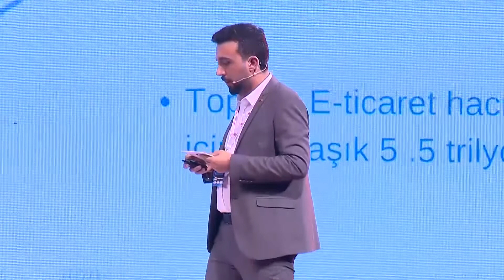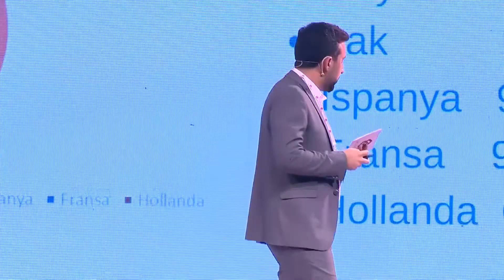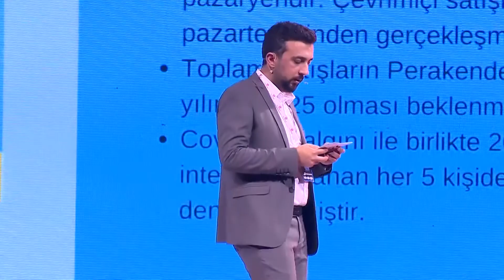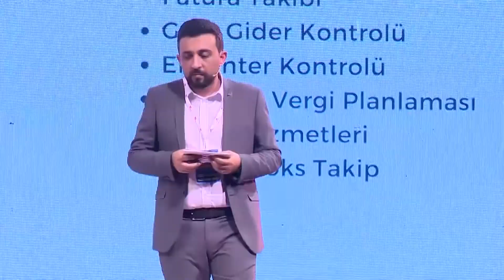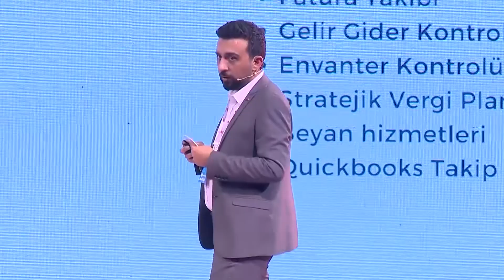Onur Demirel | E-Ticaret ve E-İhracat Konferansı 2022 | Oniki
Yapay zeka destekli yeni nesil etkinlik deneyimi Oniki'nin İstanbul'da gerçekleşen ilk etkinliği E-Ticaret ve E-İhracat Konferansı'nda Sky Accounting Country Manager Onur Demirel de konuşmacılar arasında yer aldı.

Onur Demirel; Amerika'da şirket kurulumu, ödeme altyapıları, muhasebe hizmetleri ve çok daha fazlası için Sky Accounting'in sunduğu çözümleri aktardı.

Aras Kargo Ana Sponsorluğu'nda gerçekleştirilen ilk etkinliğimizde; katılımcılarımızın işlerine ve kendilerine maksimum fayda sağlayabileceği yapay zeka destekli B2B eşleşmeler gerçekleştirirken, birbirinden değerli konuklarımız ile sektöre dair bilinmeyenleri, yeni teknolojileri ve verimli çözümleri katılımcılarımız ile paylaştı.

20 Haziran 2022'de gerçekleştirilen ilk etkinliğimiz ve diğer tüm organizasyonlarımız için detaylı bilgiye, adresinden ulaşabilirsiniz.

▸ Oniki, geliştirdiği teknolojisi ve hazırladığı yenilikçi konsepti ile iş dünyasında sıklıkla yapılmakta olan fiziki ya da online konferansları, hem katılımcılar hem de sponsor firmalar adına daha verimli ve eğlenceli hale getiren bir platformdur. 👔

▸ Etkinliklerimizden haberdar olmak için, adresinden bültenimize üye olabilirsiniz.